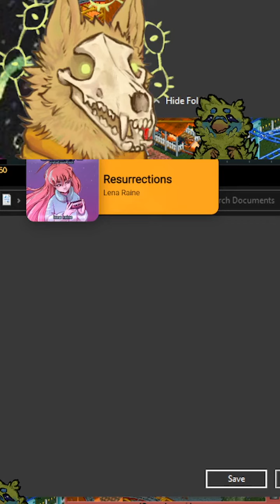An Empire Lost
the most tragic gaming moment in history. the loss of piss hell...